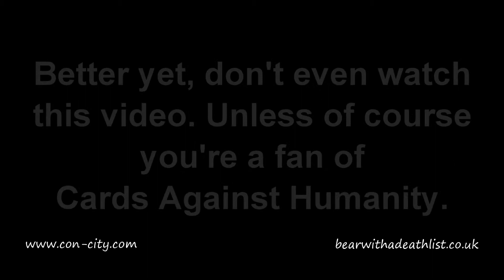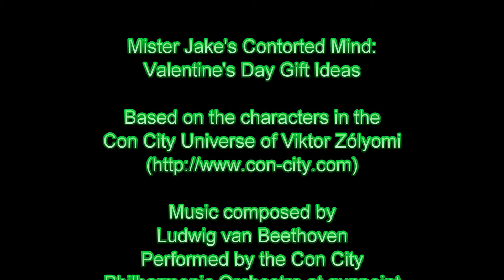Mister Jake's Gift Ideas for Valentine's Day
In his most offensive offering to date, Mister Jake gives tips for Valentine's Day gifts. Episode 27 of Mister Jake's Contorted Mind